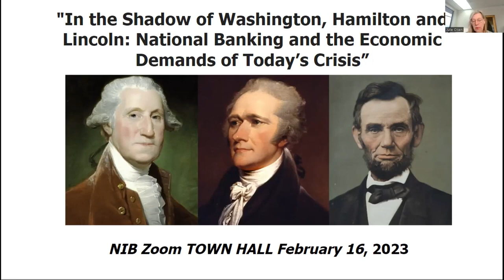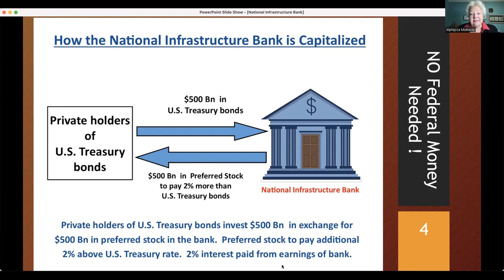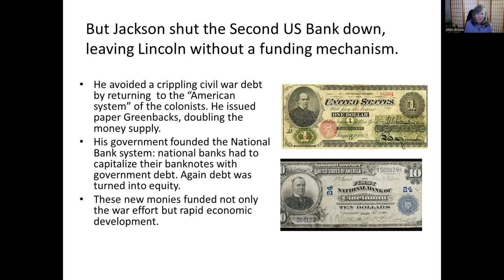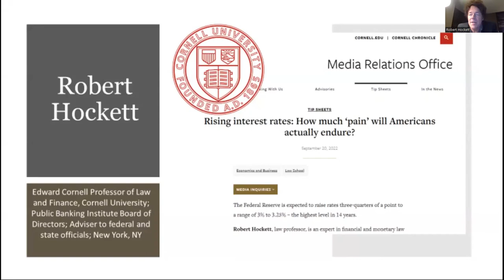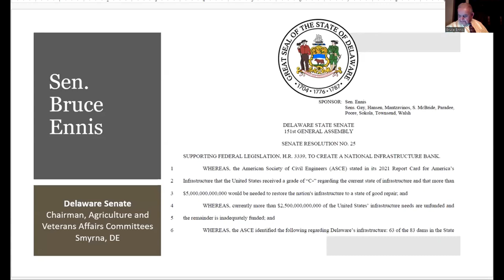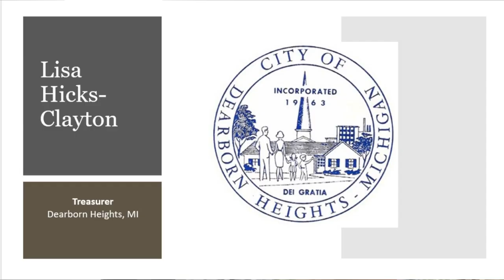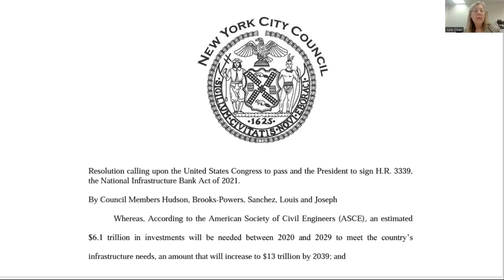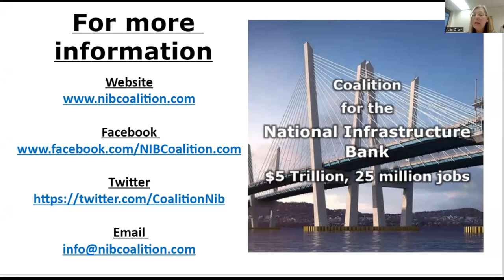Washington, Hamilton, Lincoln: National Banking and the Economic Demands of Today's Crisis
February 16 NIB Zoom Video, “Washington, Hamilton and Lincoln: National Banking and the Economic Demands of Today’s Crisis”

In honor of Presidents’ Day, the Coalition for a National Infrastructure Bank sponsored a Zoom Town Hall on February 16, 2023. The Town Hall, addressed by Public Banking Institute Chair Ellen Brown, author and former Wall Street Executive Dr. Nomi Prins, Edward Cornell Professor of Law and Finance Robert Hockett, and others, centered on the legacy of Washington and Lincoln’s National Banking and today’s economic crisis.

Just as immense crises faced the Washington and Lincoln administrations, similar challenges confront the U.S. government today. The administration only wants to implement the economic legislation passed in 2022, but the rollout has been anything but impressive. Shovels are barely in the ground from the Bipartisan Infrastructure Law, and that bill itself covers no more than 10% of what needs to be built. No bills to supercharge the economy are being contemplated by the White House or the Republicans. And, Federal Reserve Chair Jerome Powell is ramming a recession down the throats of an unwilling American public. The last things we need are job losses and business bankruptcies.

The only alternative is the National Infrastructure Bank (NIB), which will supercharge the U.S. economy, and is leading the opposition to Powell and his allies. Support for this program is growing. A raft of endorsements have been recently filed or passed across the nation, including the Los Angeles, New York, and San Francisco City Councils, the Washington State, Arizona, New Jersey, and New Mexico legislatures, and many more.

The NIB is a direct echo of the National Banks and infrastructure development policies of Washington and Lincoln, which built the nation into a great power in the 19th century. The American System, inaugurated by Washington’s Treasury Secretary Alexander Hamilton, launched the commercial and industrial expansion of the United States. This was the signature accomplishment of those two great presidents. In addition, President Franklin Roosevelt. embraced the economic outlook of the martyred Lincoln, and FDR’s advisors transformed the Reconstruction Finance Corporation (RFC) into a National Bank in that tradition. The RFC became the engine driving the New Deal and the WWII industrial juggernaut.

This legacy of Presidents’ Day has the power to transform and save the nation. That is the challenge facing our generation of Americans. Please watch this important event.

Speakers:
Alphecca Muttardy, fmr Senior Economist, International Monetary Fund, Fairfax, VA
Ellen Brown, Chair Public Banking Institute, Los Angeles, CA
 Dr. Nomi Prins, PhD., author; fmr Wall Street Executive, Los Angeles, CA
Professor Robert Hockett, Edward Cornell Professor of Law and Finance, Cornell Law School, NY
Sen. Bruce Ennis, fmr Delaware Senate, Smyrna, DE
Lisa Hicks-Clayton, Treasurer Dearborn Heights, MI
Moderator: Julie Olsen, MBA, Small business owner; Anchorage, AK